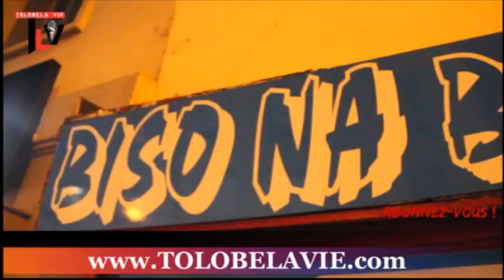Masamba KINUANI atelemeli calendrier électorale asengi na BANA kin na ba MILITAIRES ba fongola MISO